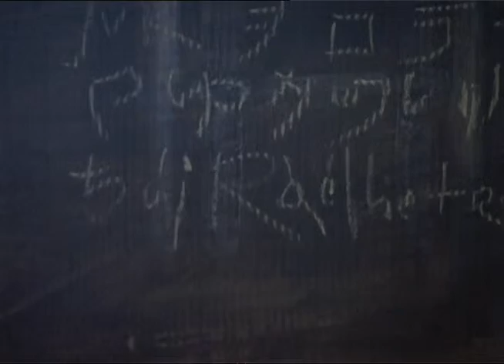Vajda Lajos Stúdió kiállítás, Dunaszerdahely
Kortárs Magyar Galéria - Dunaszerdahely, 2007. október 20 - november 16.
kiállítók: Aknay János, Almási Gertrúd, Balogh István Vilmos, Benkovits Balázs, Benkovits Bálint, Bereznai Péter, Bernáth(y) Sándor, Borgó György Csaba, Bukta Imre, Csató Máté, Csontó Lajos, Frózsi-Nánássy Tibor, Gosztola Gábor, Gubis Mihály, Győrffy Sándor, Holdas György, Kis Tóth Ferenc, Krizbai Sándor, feLugossy László, Margit Szabolcs, Megyer Márta, Mosonyi Kiss Gusztáv, Nagy Barbara, Pacsika Rudolf, Selényi Károly István, Szirtes János, Szuromi Imre, Sz. Varga Ágnes Kabó, Tóth István, Vincze Ottó, ef Zámbó István